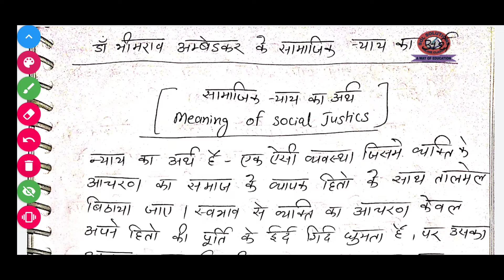सामाजिक न्याय पर डॉ भीमराव अंबेडकर के विचार | 6th semester BA Pol. sci Hon भारतीय राजनीतिक विचार II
इस विडीयो में हम यह जानेगें कि सामाजिक न्याय पर डॉ भीमराव अंबेडकर के विचार | 6th semester BA Pol. sci Hon  भारतीय राजनीतिक विचार II

Master of pol sci MPS002 notes & complete video

master of political Science MPS001

SOL solutions